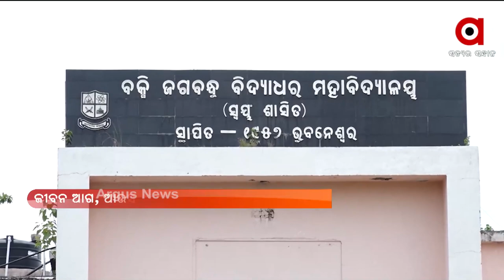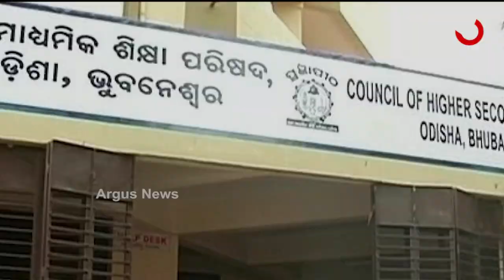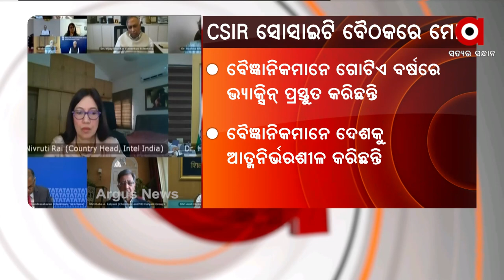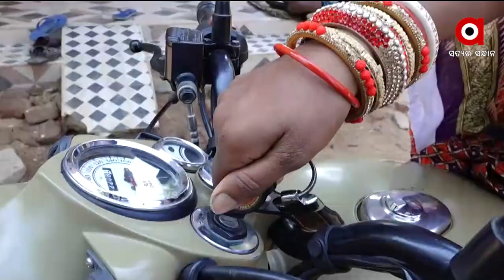Argus Update News 2pm | 04 June 2021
+୨ ପରୀକ୍ଷା ବାତିଲ
CSIR ସୋସାଇଟି ବୈଠକରେ ବୈଜ୍ଞାନିକଙ୍କୁ ପ୍ରଶଂସା କଲେ ପ୍ରଧାନମନ୍ତ୍ରୀ
ରଥଖଳାରେ ଅଭାବନୀୟ ଦୃଶ୍ୟ
ମୟୂରଭଞ୍ଜରେ ସିରିଜ ଦୁର୍ଘଟଣା ପରେ ଉତ୍ତେଜନା
ଗ୍ରାହକ ବେଶରେ ମାଡି ବସିଲା କ୍ରାଇମବ୍ରାଞ୍ଚ ଏସ୍‌ଟିଏଫ୍
କୋଭିଡ୍ କଟକଣାକୁ ଫୁ